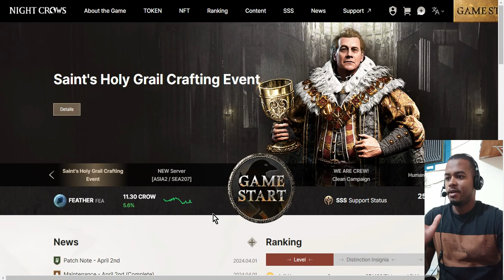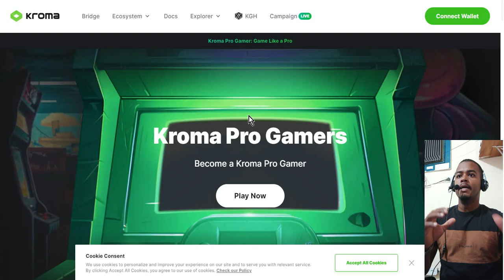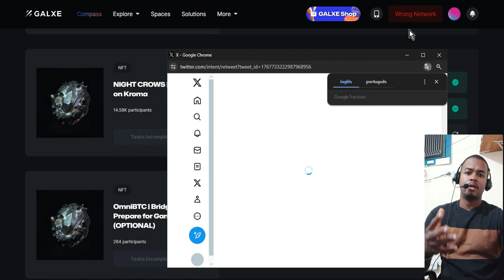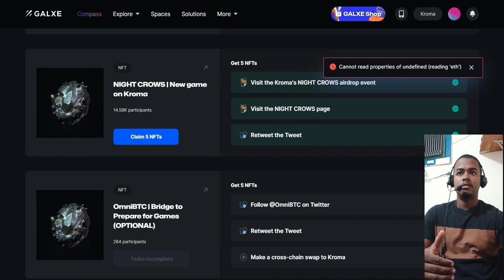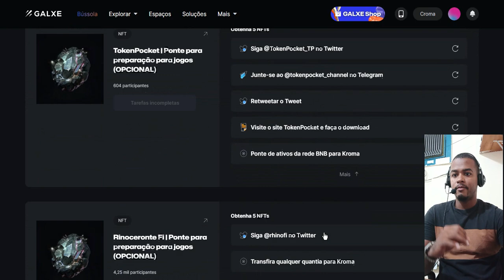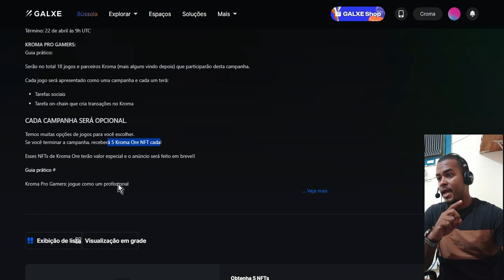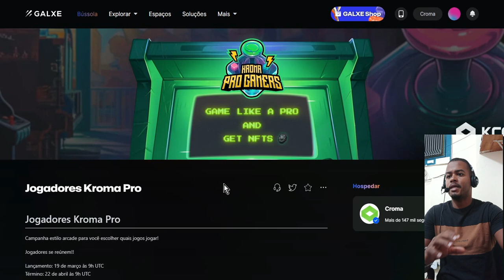KROMA NETWORK - AIRDROP PAGANDO 80 NFT NA HORA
AIRDROP KROMA NETWORK